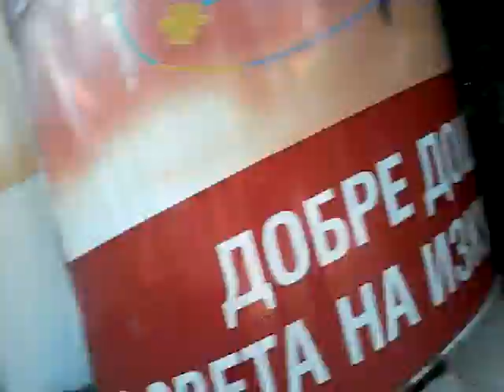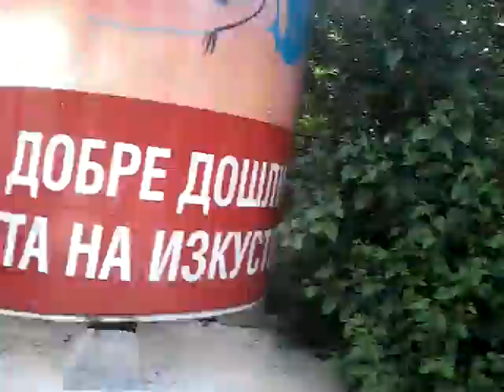VLOG!!!!!!!!! ep.1 water x chalenge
дани се лигави много